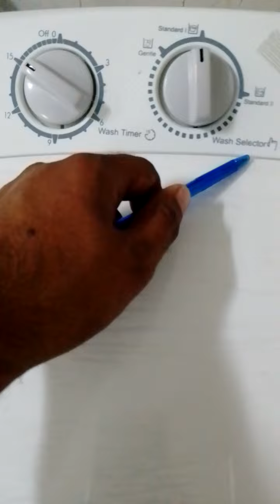Haier HWM 80-35 8kg and HWM 120-35FF 12kg single tub washing machine Semi automatic Jambo size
Haier HWM 80-60 8kg and HWM 120-35FF 12kg single tub washing machine Semi automatic Jambo size @WMTV